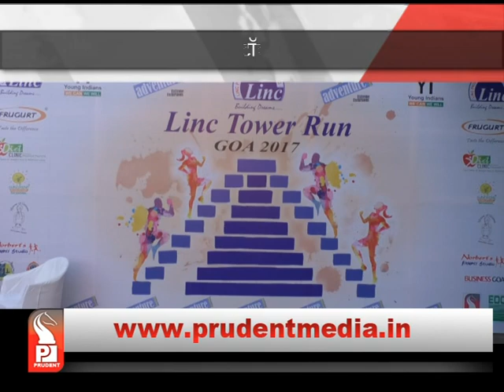LINC TOWER RUN FOR HEALTH │Prudent Media Goa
Run for 840 steps of 5 different building in Panaji, it is the Linc Tower Run...